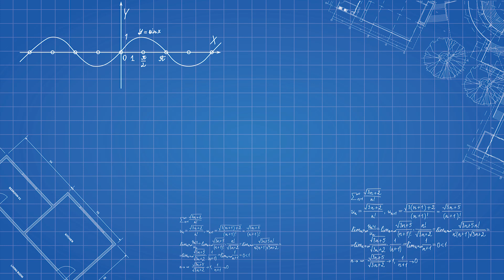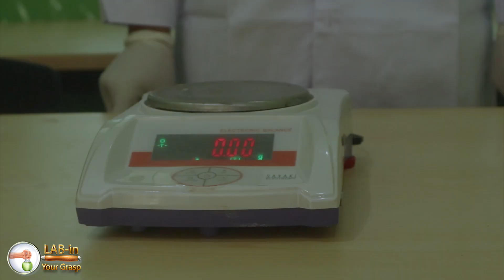LAB IN YOUR GRASP - KARAKTERISASI MATERIAL BETON : 02 BERAT JENIS FLY ASH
Pada segmen kali ini, kami, Adlizi dan Panglima akan menunjukkan proses pengujian di laboratorium beton dan bahan dari pengujian karakterisasi material; pembuatan pasta dan mortar; pembuatan produk beton silinder, balok, kubus; produk paving dari produk konvensional sampai produk geopolimer serta pengujian pasta, pengujian beton, pengujian paving dan pengujian-pengujian laboratorium beton dan bahan yang belum pernah kalian lihat.

Pada video kali ini kami akan menunjukkan cara pengujian berat jenis dengan menggunakan material sementitius berupa Fly Ash.

Cek juga Instagram kami di @SipiruAishiteru untuk info-info menarik dan edukatif mengenai ketekniksipilan
Instagram : @adlizier  |  @panglimaibnunorman

Recorded by : PANGLIMA, VERDI, ADLIZIE
Editor : PANGLIMA